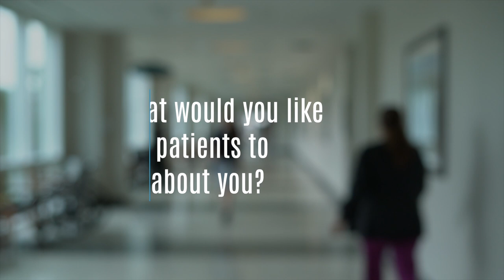Emma Carroll, MD | OBGYN | Kelsey-Seybold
Dr. Emma Carroll is an Obstetrician and Gynecologist providing care for patients in Houston at Kelsey-Seybold Clinic.